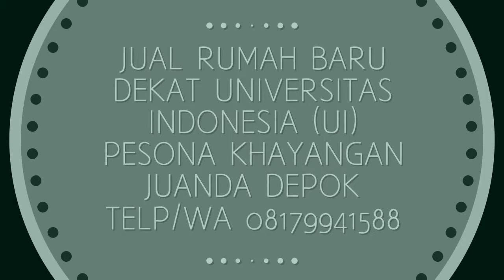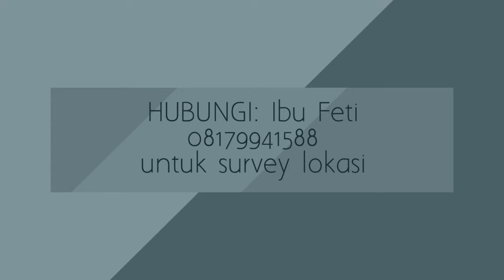TELP / WA 08179941588 DIJUAL RUMAH BARU MEWAH DEKAT UNIVERSITAS INDONESIA UI PESONA KHAYANGAN DEPOK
Dijual Rumah Baru Mewah Dekat Universitas Indonesia (UI) Pesona Khayangan Juanda Margonda Depok. Ada kolam renang

Fasilitas Lingkungan
One gate CCTV System
Masjid Jami
Lapangan Basket, Tennis dan Badminton

Spesifikasi Rumah
Kondisi Baru
5 Kamar Tidur Utama + 3 Kamar Tidur Pelayan
6 Kamar Mandi Utama + 2 Kamar Mandi Pelayan
Carport 3 Mobil
Garasi 3 Mobik
Listrik 13200
Lantai Utama Marmer

Hubungi Ibu Feti di 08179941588 (Telp/WA) untuk survey lokasi